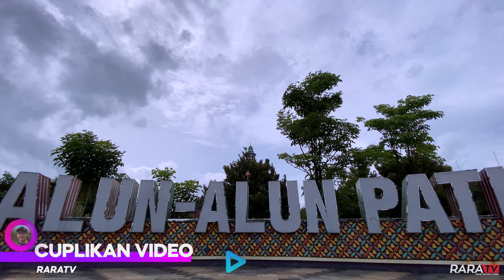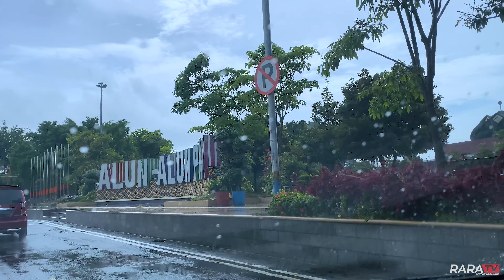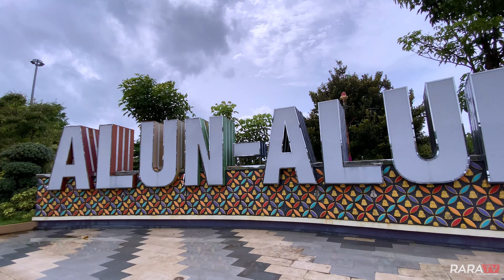PESONA KEINDAHAN KOTA PATI JAWA TENGAH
Sedulur, berjumpa kembali dengan RaraTV. Kali ini saya Pramugara Aji Perdana bersama RaraTV akan mengajak sedulur semua untuk menuju ke Kota Pati. Sebagai kota kecil yang berada di kawasan Pantura, Kabupaten Pati memiliki banyak keunikan yang tidak dimiliki kota-kota lain di Pulau Jawa. Selain dikenal dengan sentra peternakan ikan bandeng dan juga sentra kerajinan kuningan, rupanya Pati memiliki julukan-julukan yang unik lainnya. Penasaran julukan unik apa saja di Kota Pati? Maka ikuti video ini sampai paripurna. Tak lupa pula saya selalu berdoa untuk sedulur semua, semoga selalu diberikan kesehatan dan dipermudah segala urusan serta dilimpahkan rejeki yang barokah. Pokokke ora mandeg senajan dengkul wes ndredeg, Ayo Cintai Negeri Kita Sendiri